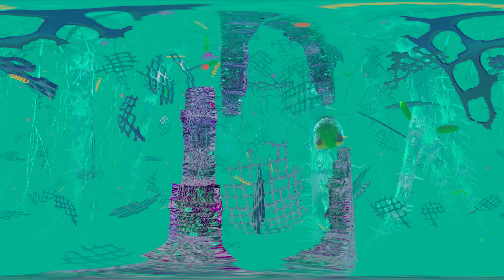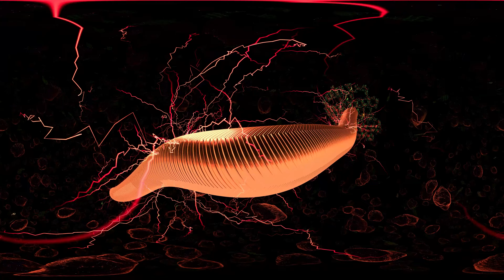Secrets of Soil - Henry Driver - 360-degree video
Secrets of Soil is an artistic experience set in a reimagining of the cosmic world beneath our feet.

Explore the microscopic landscape to understand the many citizens of the soil and the essential roles they play in this diverse ecosystem. Witness how bacteria and plants speak to each other. Glide through vast fungal webs. Create earthworm burrows. Or simply relax and linger in dazzling soilscapes and explore this unseen world. Unearth the secret of how this hidden universe could help save us from climate disaster.

Navigate your way through vibrant landscapes and explore the microbiology of the soil and incredible creatures who live there.

Secrets of Soil is an artist’s vision centred around bringing awareness to the change that we can all be a part of when thinking about the world we live in. The project received support from leading Plant Science and Microbiology Researchers at the John Innes Centre, UK.

New Creatives is supported by Arts Council England and BBC Arts.

Henry Driver - Design, Coding, Sound
Collusion - Production Partner
Producers - Rachel Drury & Rich Hall
John Innes Centre - Research Support
Lynsey Murrell - Narration
Sam Snape - Script Editor
Peter Richardson - Exec Producer
Joseph Amoah - Exec Producer for BBC R&D
Jo Nolan - Programme Producer New Creatives Screen South